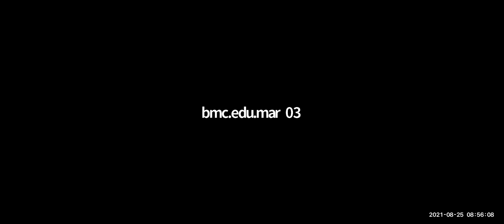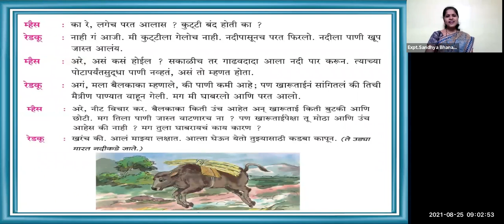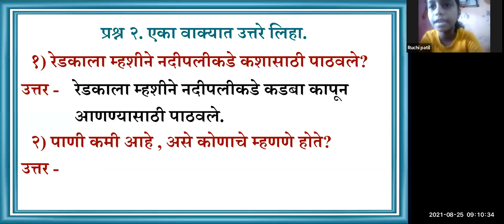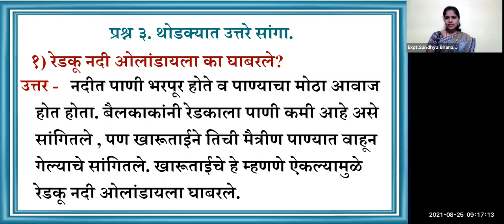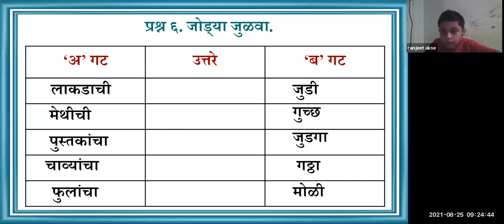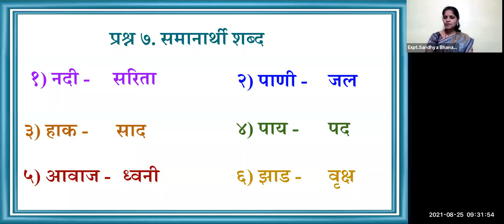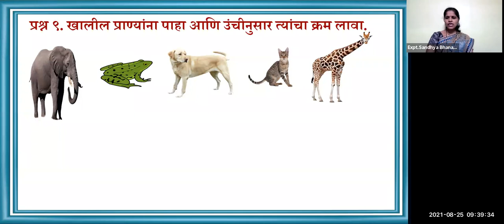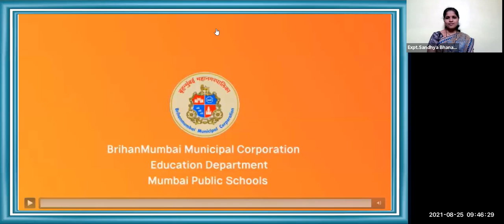Bmc Edu Mar Std 3rd, विषय मराठी घटक:पाणी किती खोल (स्वाध्याय)शिक्षक: संध्या भोसलेCNO: कविता महाले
Date :/2021
चॅनेल नोडल अधिकारी  :कविता महाले.
मुख्याध्यापिका : रजनी आव्हाड .
बीट अधिकारीय अधिकारी:  शोभा जामधरे .
अधीक्षक:श्रीम कापसे .
उप शिक्षणाधिकारी:श्रीम संजीवनी  कापसे .
शिक्षणाधिकारी: श्री राजू तडवी